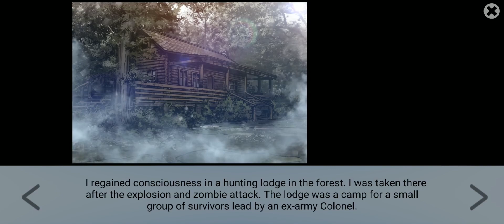Zombeast: Survival Zombie Shooter || Missions Completed Part - 10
★Free offline survival FPS! Play the best zombie game now!★
Master dozens of weapons and become a highly-skilled zombie killer!
KILL TONS OF ZOMBIES!

Zombeast is an innovative OFFLINE survival shooter with one purpose: kill them all!
You were left to survive in a city full of mad zombies.
In order to fend off an army of dead you have to become a high-skilled zombie killer!

Exciting campaign offers you to survive in the cruel world of the zombie apocalypse. Each day can be your last day, so you must use all of your skills in order to stay alive, hunt down each dead target in a bloody gore action of this FPS zombie game. Don’t hesitate to pull the trigger and remember - the dead men forgive no mistakes!
STORY DRIVEN SURVIVAL SHOOTER

• Intense gameplay with atmospheric visuals and sound depicting a sinister zombie apocalypse
• Campaign missions and mini goals provide constant challenges to overcome mad zombies
OFFLINE FPS ACTION

• Unlock an arsenal of zombie killer weapons and other gear to overpower hordes of zombies
• Kill zombies with pistols, sniper rifles, miniguns, shotguns, assault rifles, explosives and even batt!
VARIETY OF DEAD ENEMIES

• Learn your enemies - for each of them has its own unique features. Fat zombies, jumping zombies, mad zombies with swords, toxic zombies. There is no type of dead target we’ve left behind!
• Easy to learn, hard to master zombie game. This First Person Shooter trains you as a zombie killer and the main rule of surviving in this world is to kill them all. Take cover behind cars and barricades which left for you on each location and pull on the trigger!
SURVIVE AS LONG AS YOU CAN

• Endless run mode to train your skills of zombie killer on variety of dead targets
• OFFLINE Zombie game with ongoing updates to deliver new missions, features, and content
LAST DAY OF HUMANITY

• Run forward as a zombie killer or become a dead target. Zombie survival game with the most fast-paced First Person Shooter (FPS) action you’ve ever seen!
• Zombie killer shows no mercy. Survive as long as you can!
DIFFERENT OFFLINE GAME MODES

• Check out levels with mutators: each dead target becomes stronger and faster!
• Destroy mad zombies with buffed guns in this fps zombie game!
If you like these game ..